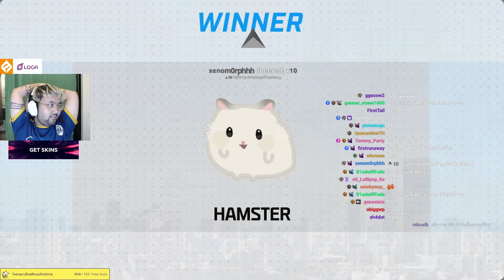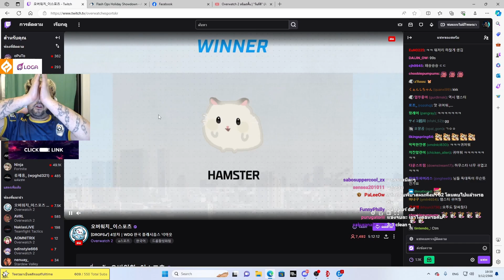Teeta ดูแข่ง รอบชิง O2 VS HAMSTER | Game 4